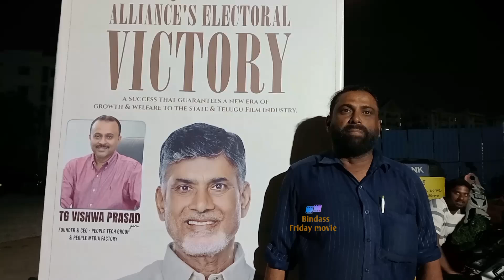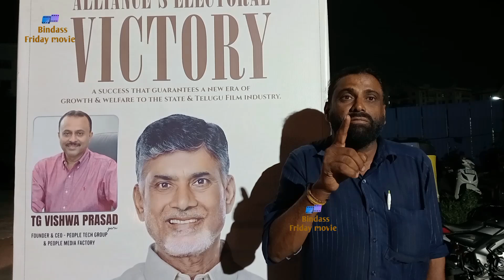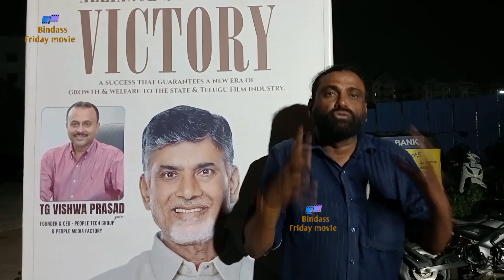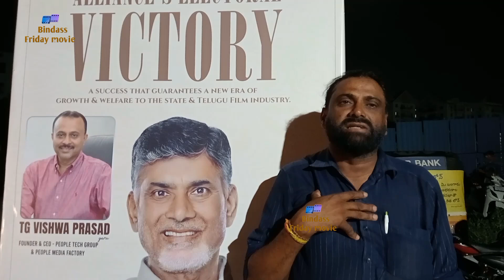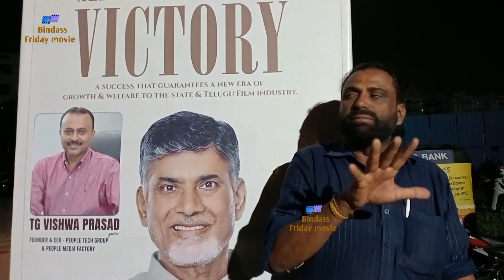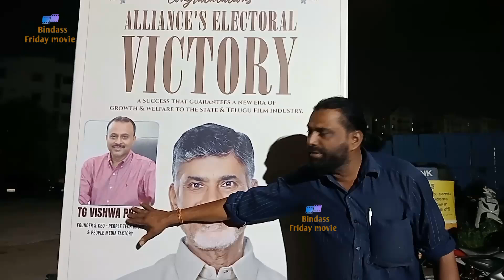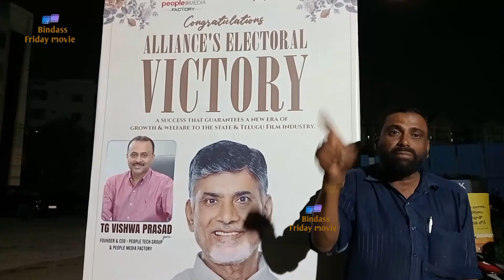Cycle Narayana Speech About Pawan Kalyan & TG Vishwa Prasad | AP CM Chandra Babu Naidu